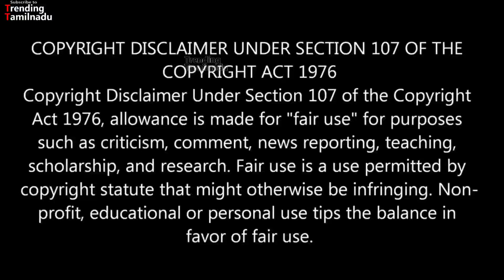Breaking: Sridevi passes away! Bollywood Kollywood cinema industry in shock | Actress Sridevi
Breaking: Sridevi passes away! Bollywood Kollywood cinema industry in shock | Actress Sridevi death news comes as shock

For more